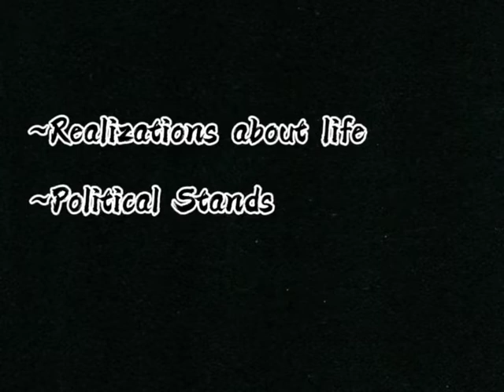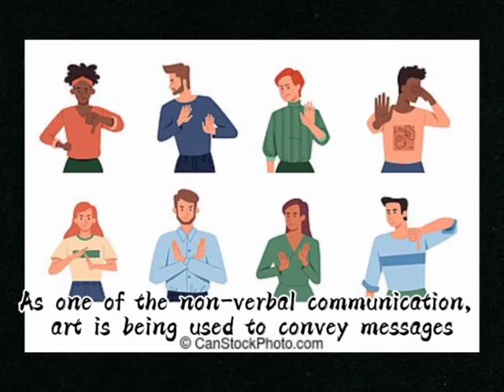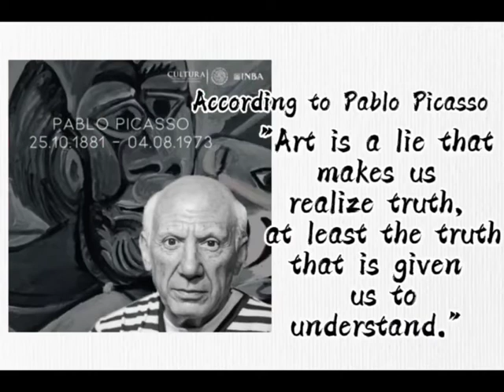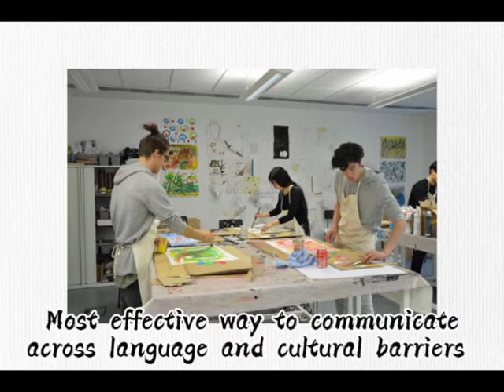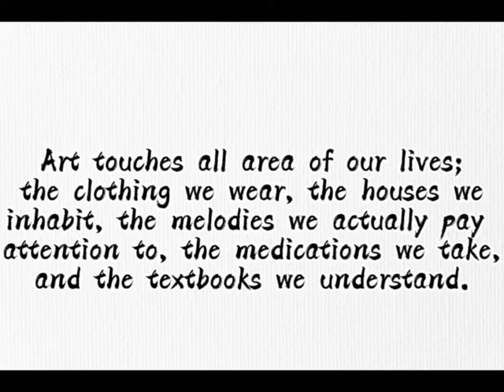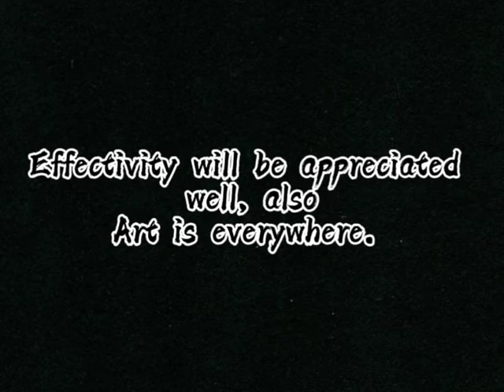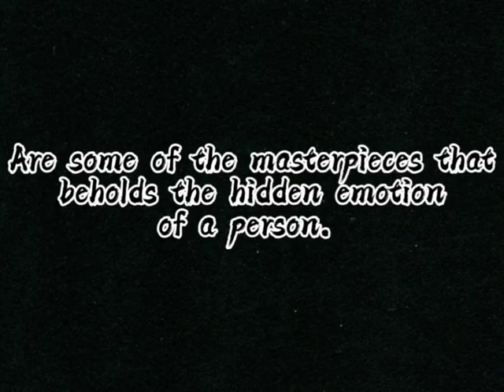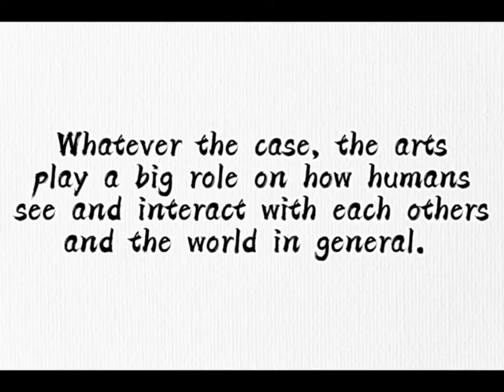1A (Group 4) Art Appreciation